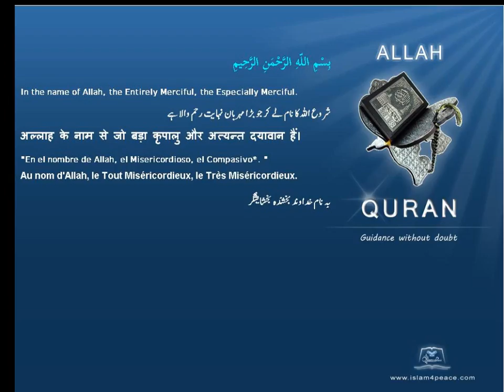Quran Indonesian Only 109 الكافرون Al Kaafiroon The DisbelieversMeccan Islam4Peace com